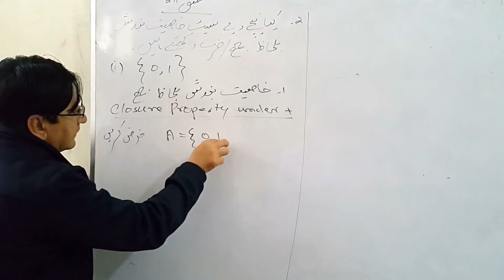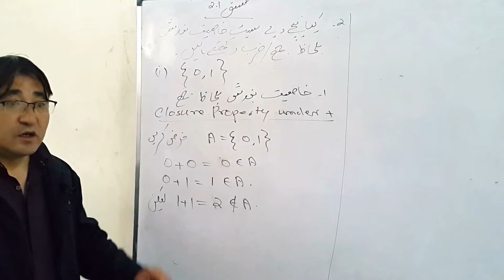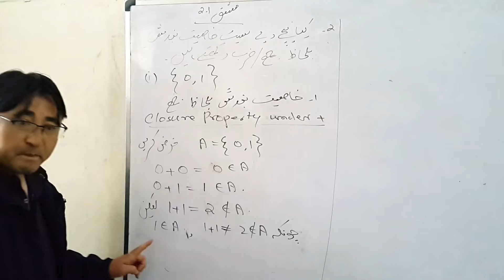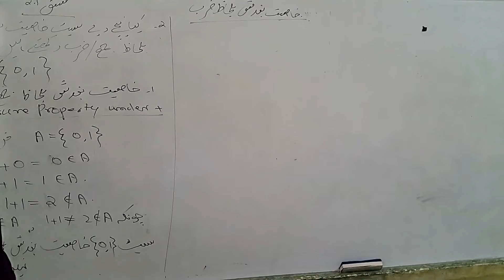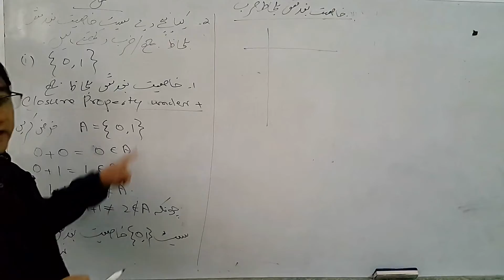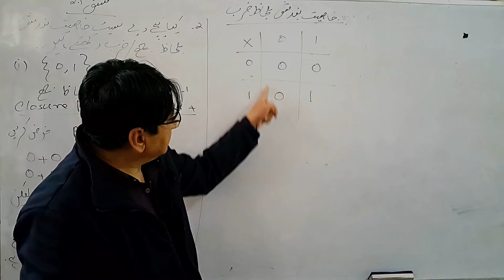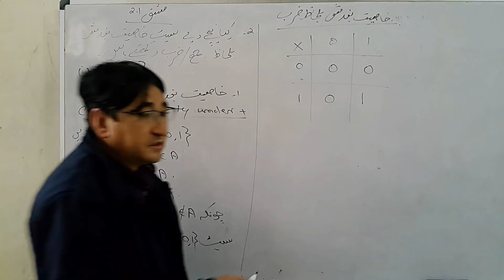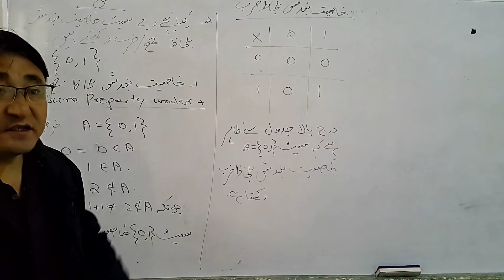9th Math Exercise 2.1(i) Question 2 | class 9 maths exercise 2.1 q2 | exe 2.1 q2 class 9 maths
9th Math Exercise 2.1 Question 2 | class 9 maths exercise 2.1 q2 | exe 2.1 q2 class 9 maths
Which of the following sets have closure property w.r.t. addition and multiplication.
کیا نیچے دیئے گئے سیٹ خاصیت بندش بلحاظ جمع اور ضرب رکھتے ہیں۔